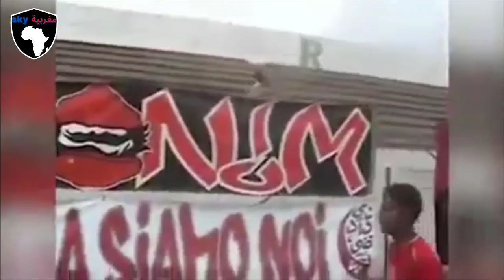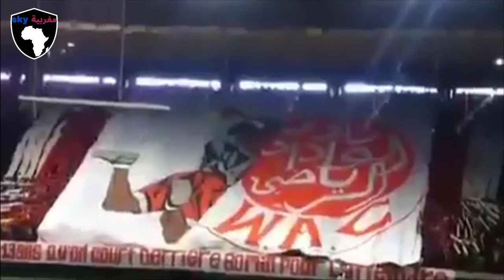شاهد مراحل تأسيس و ظهور ultra winners أحسن جمهور في العالم حسب تصنيف ultras world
ultras winners